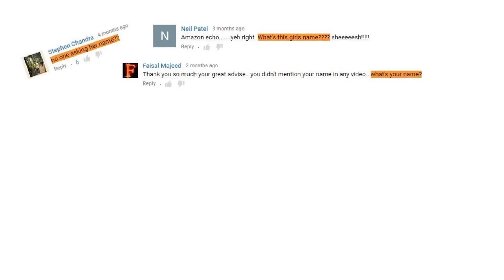I'm Poppy I'm Cindy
I’m Poppy. I’m Cindy. This Poppy parody is to inform my YouTube viewers of my name.

Smart Home Tech

Our Smart Home Tech Shop

I’m Cindy is a parody of I’m Poppy who was also reacted by pewdiepie.